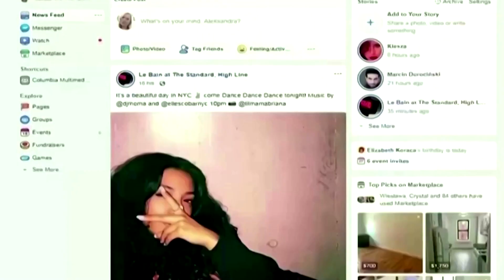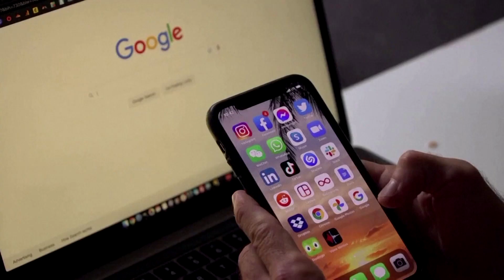Google threatens to shut down search in Australia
Google said it would block its search engine in Australia if the government proceeds with a new code, that would force it and Facebook to pay media companies for the right to use their content